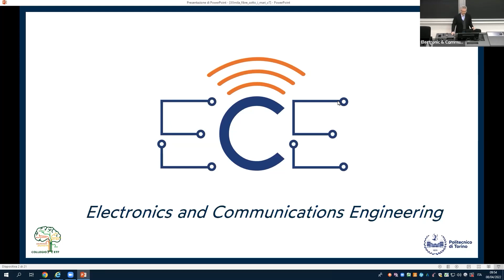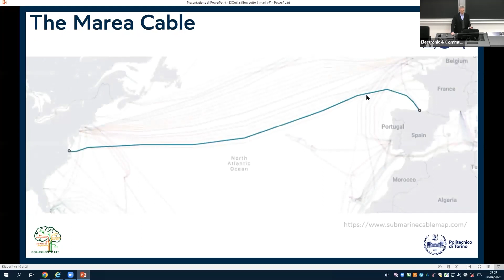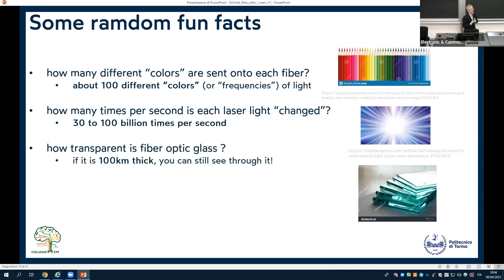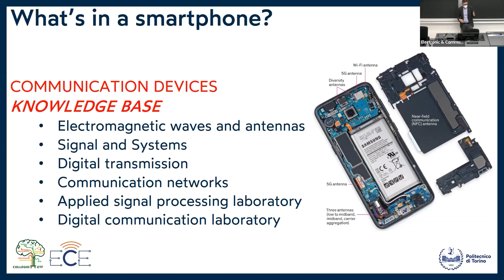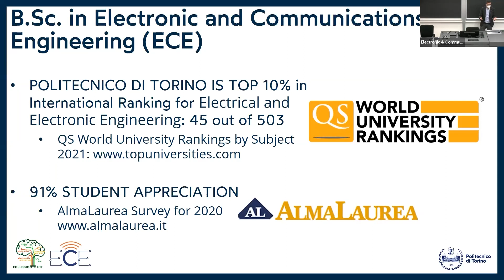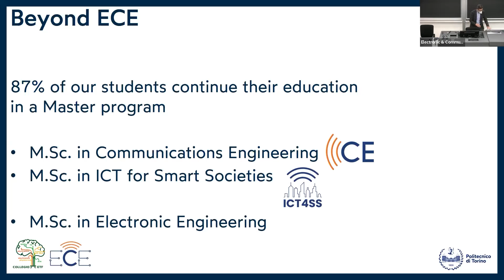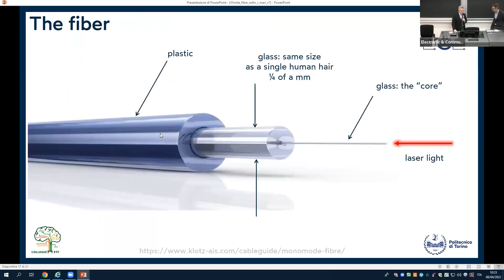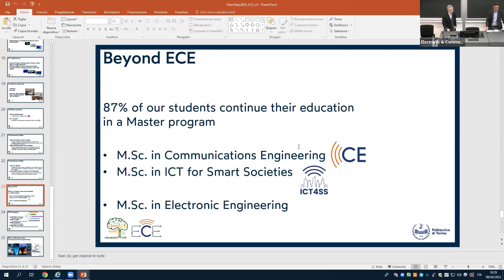Electronic and Communications Engineering - Twenty thousand fibers under the seas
Twenty thousand fibers under the seas / Smartphone's anatomy (Introduction to Electronic and Communications Engineering)